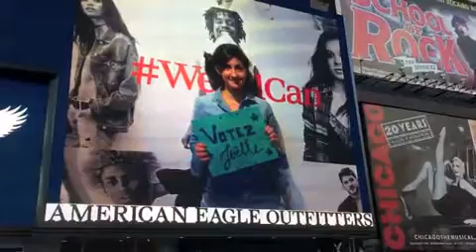[FINALISTE LYON] : Jojotte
Passez votre CAP pâtissier avec nous !
Faites partie de la promotion 2017 ;)